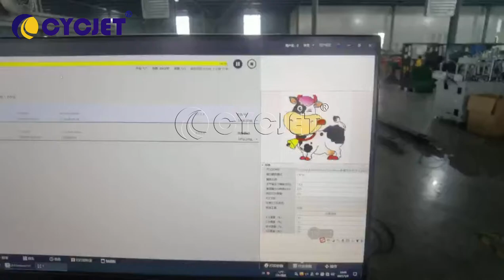CYCJET CMYK Full Color Digital Inkjet Coding Printer How to Print color logo on Face mask by inkjet